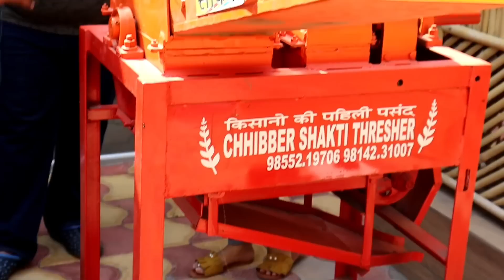भारत में पहली बार बिना ट्रैक्टर के चलेगी छोटी थ्रेसर मशीन धान मक्का गेंहू सबकी निकासी करें|| Threser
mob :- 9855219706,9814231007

ntskkp